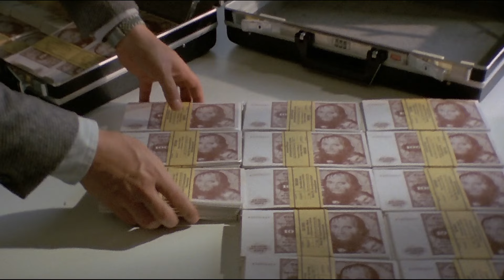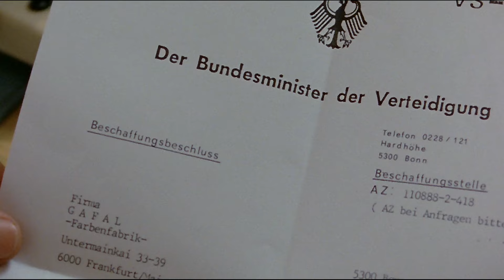Ein Fall für Zwei Staffel 1 Folge 3: Das Haus in Frankreich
Eines Abends erlebt Rechtsanwalt Dr. Renz eine Überraschung: Birgit sucht ihn auf! Birgit Weißenborn, mit der ihn vor nunmehr siebenundzwanzig Jahren eine innige Freundschaft verband. Doch Birgit ist heute nicht gekommen, um alte Erinnerungen zu beschwören, sondern sie bittet Renz, ihr bei einem Geschäft behilflich zu sein.